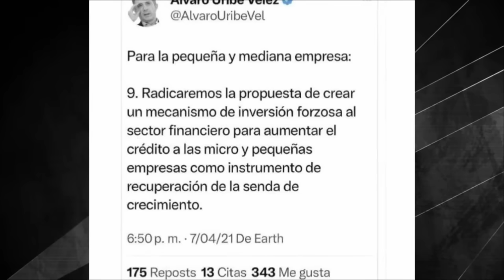Polémica por propuesta de inversiones forzosas | Sigue La W | W Radio